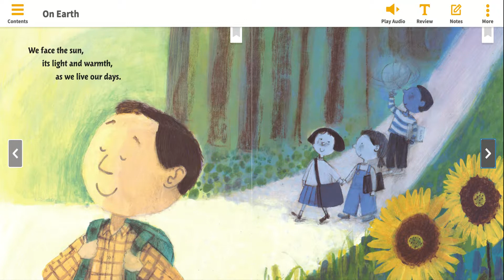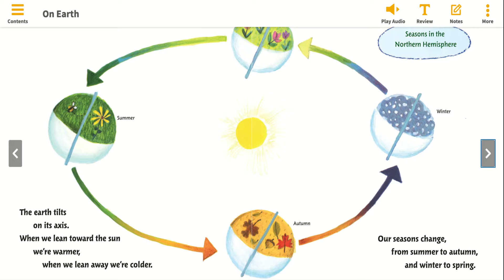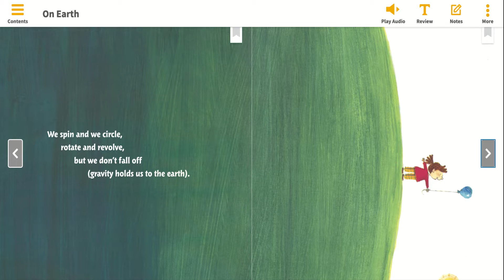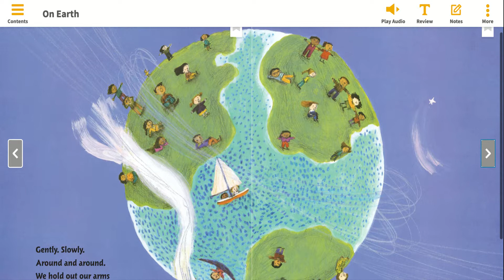11/17 On Earth